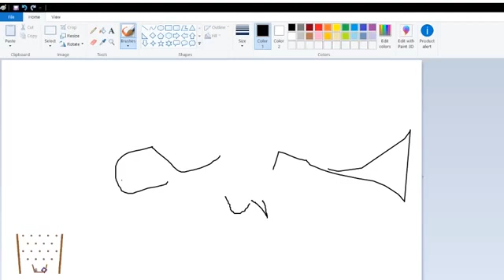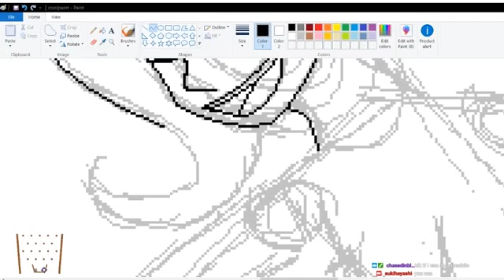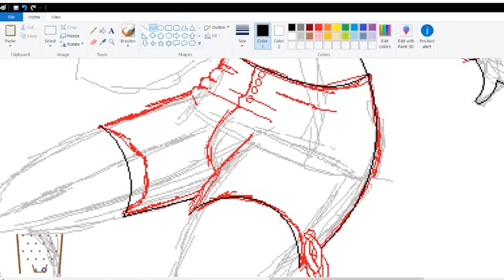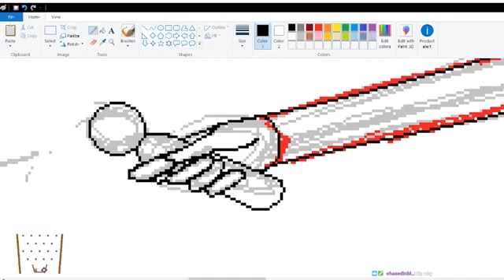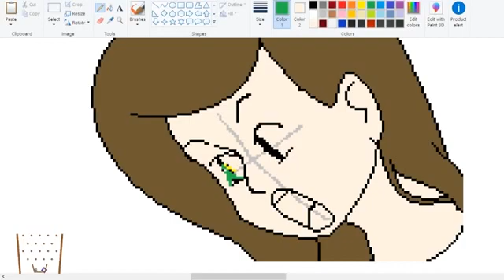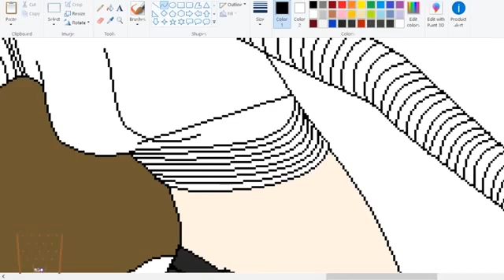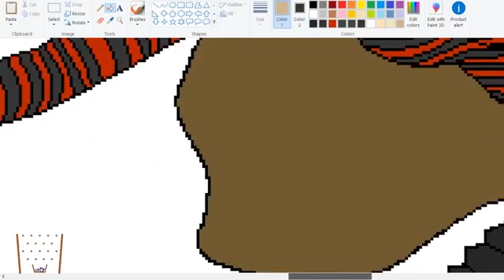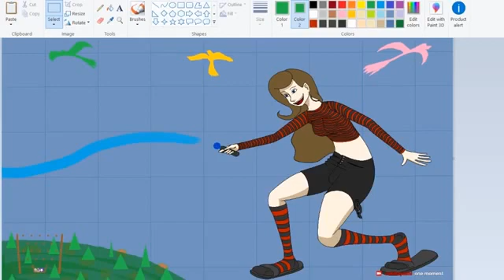(UNCUT) Drawing A End Card For Coolpaint With MS Paint!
The Audio is what i was listening to when i streamed me creating this on Twitch. (the sections with no audio were copyrighted and auto removed from twitch.)